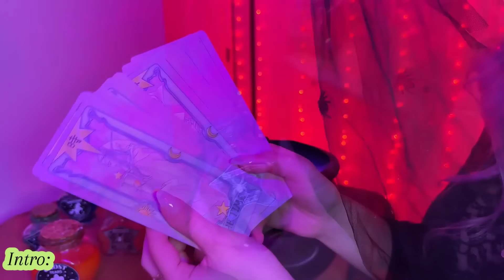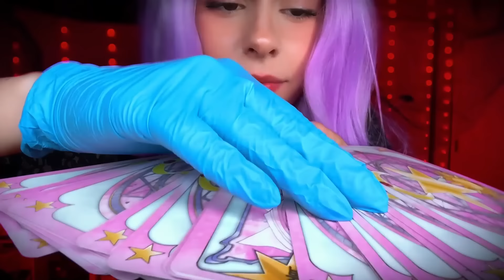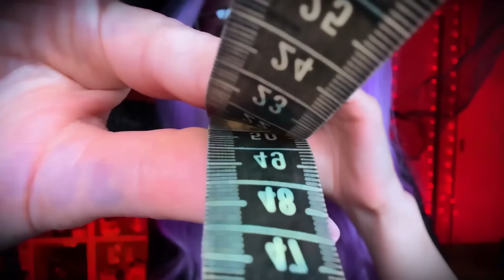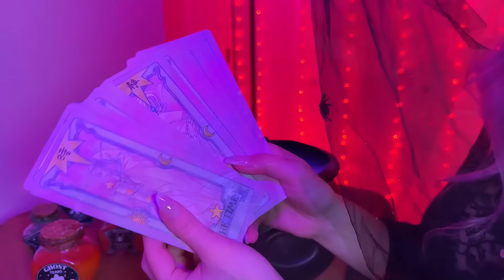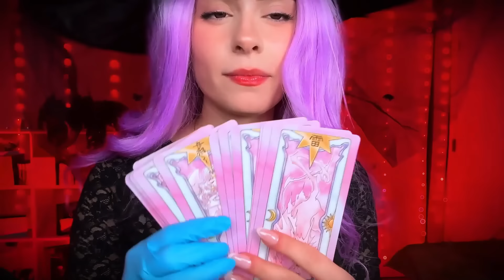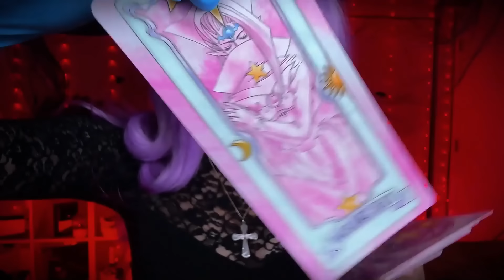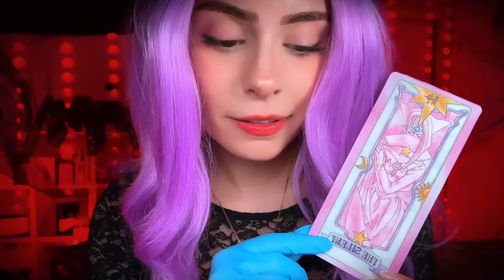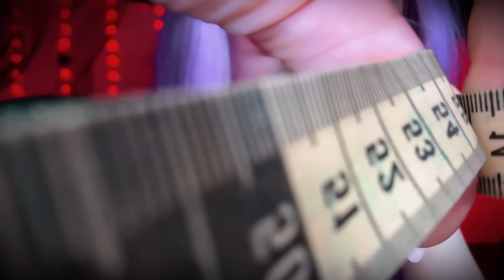ASMR WITCH FULL BODY EXAM 🧙‍♀️ Medical Exams, Cranial Nerve Examination & Light Tests for Sleep 🎃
✿ This is the perfect ASMR medical roleplay for the holiday season, enjoy a Witch who will preform a medical exam for your entrance exam to Magic School! This video includes Cranial Nerve Examinations, Orbital Eye Exams, Ear Exam, Face Exam, Eye Exam & Soft Spoken ASMR to relax you. ASMR Full Body Exam Roleplay | Medical Check up, Medical Exam, Exam, Eye Exam, Reflexology, Nerve Tests for Tingle Immunity. The classic ASMR DOCTOR Roleplay FULL BODY Exam, but with a WITCH NAMED CECE who will help you today ! Get cozy and feel relaxed~

✿MY ASMR CHANNEL IN FRENCH!  @CoucouASMR
✿MY ASMR CHANNEL FOR MAKEUP!  @cecespaasmr

✿ Song name in video "Celaine - Jonathan Edwards"

✿ TIMESTAMPS ✿
0:00 Intro ASMR Full Body Exam With Music 🧙‍♀️ (lovely!)
0:47 Welcoming YOU New Student! (ASMR asking you personal questions)
2:26 Face Exam, Face touching and checking for magic abilities ✨
3:29 Lens 1 or 2 👀 (Eye Examination)
5:08 Removing one Braincell (Plucking and removing negative energy)
7:56 Detailed Eye Exam (Cranial Nerve Test, Orbital light exam)
9:10 ASMR FOLLOW THE LIGHT 🔦 (MAGIC FOUND! YOU'RE A WIZARD!)
13:48 Taking Your Photo ASMR (Student ID Card)
15:45 Pick a Card 🔮 (fortune telling) (similar to ASMR alien full body exam 👽)
17:17 Hair Exam, Lice Check & Energy Pulling (scalp exam)
19:20 Lens 1 2 eye exam test (with magic this time)
23:43 Hearing Exam & Hearing Test (with magic potions) Cranial Nerve Exam
31:58 Olfactory Sensory Nerve Test 👃 (Smell Test with essential oils)
40:26 Taste Test 🍬 (Sour, Sweet or Spicy)
42:50 Whisper Test (ASMR ear to ear whisper repeat the word)
46:16 Scanning Your Eyes for Magic (red and blue lightsaber)
49:26 Sorting Hat to read your thoughts! 🎩 (what house will you be placed in?!)
52:04 Measuring You for your School Outfit! 📐 (ASMR Measuring You Fast & Aggressive)
54:00 Get ready for class tomorrow! End of ASMR Witch Full Body Exam
57:00 VIDEO WITHOUT MUSIC